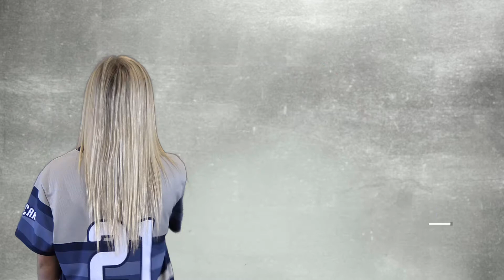Softball 2019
The 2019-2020 SMCC Softball Team!